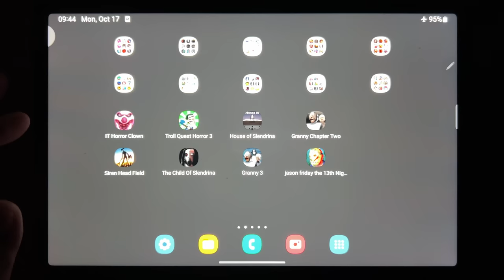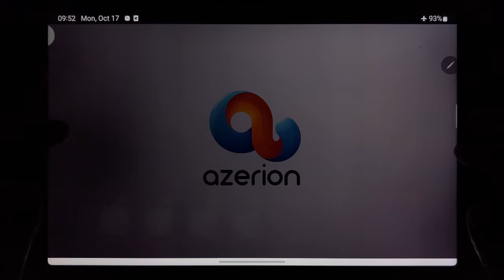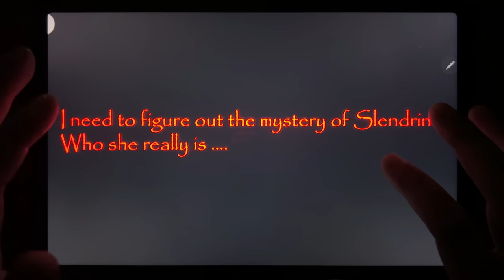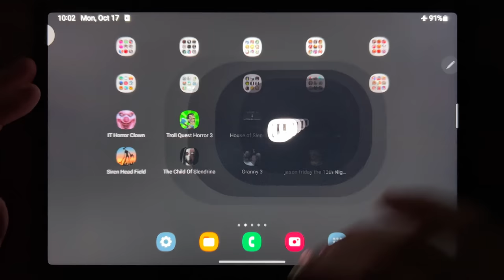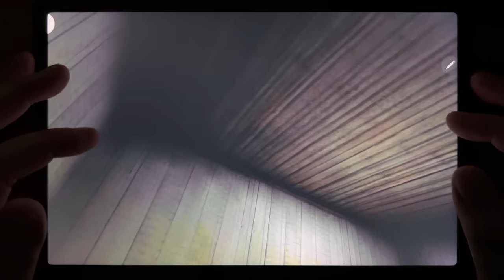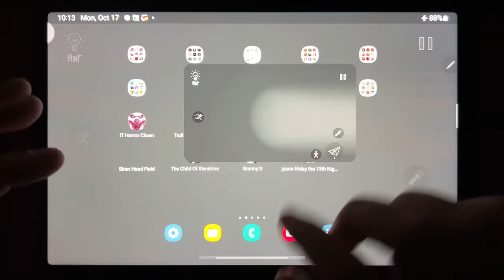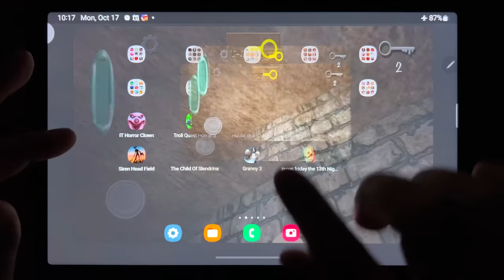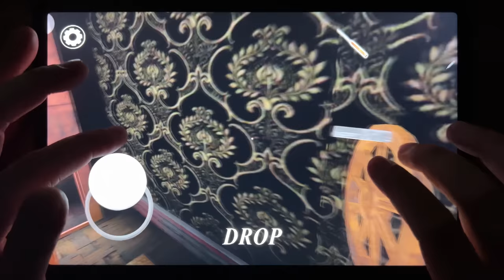IT Horror Clown, Troll Quest Horror 3, House of Slendrina, Granny Chapter Two, Siren Head Field...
IT Horror Clown, Troll Quest Horror 3, House of Slendrina, Granny Chapter Two, Siren Head Field, The Child Of Slendrina, Granny 3, Jason Friday the 13th Night Escape